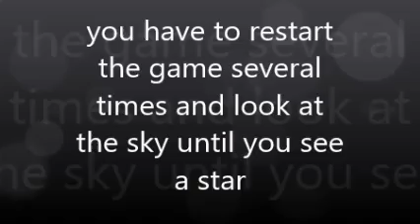(ALTERNATIVE UNIVERSE) - (11-11-2011) how 2 unlock neru in メズマライザー FPS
Miku and Teto Assets by @PaperLuigi707